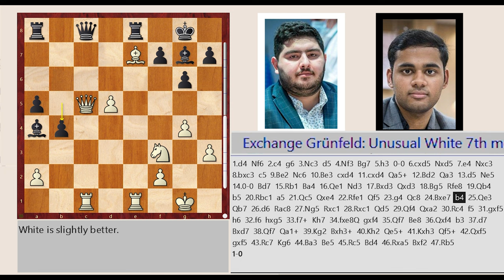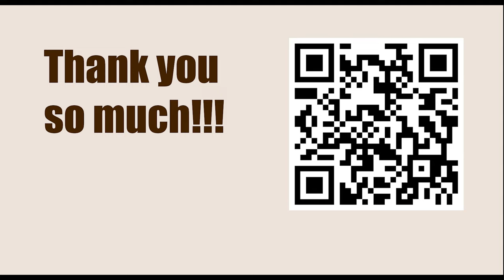Tata Steel Chess Tournament 2023 - Round 12 || Parham Maghsoodloo vs Arjun Erigaisi